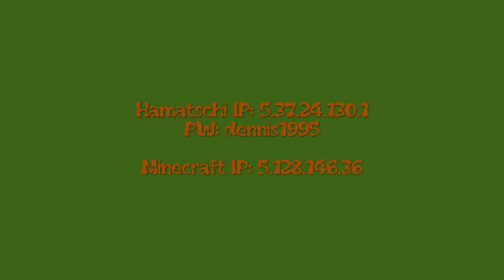Minecraft 1.7 Server Welt.mp4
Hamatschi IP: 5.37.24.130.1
PW: dennis1995

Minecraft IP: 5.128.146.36